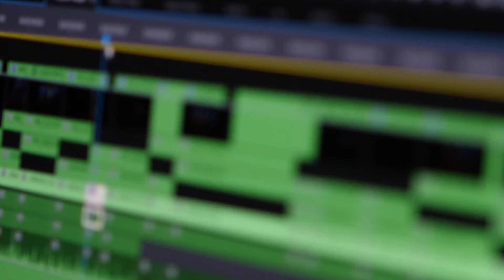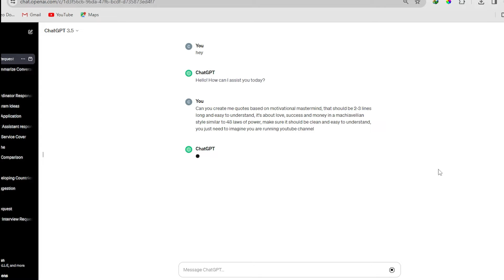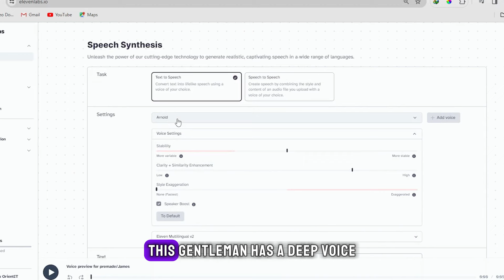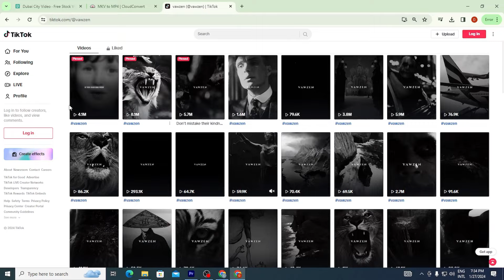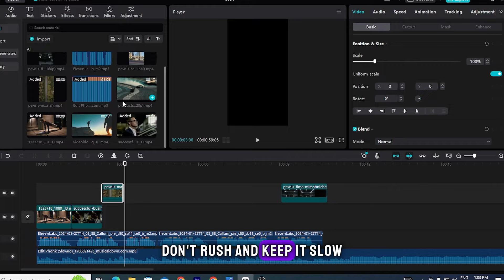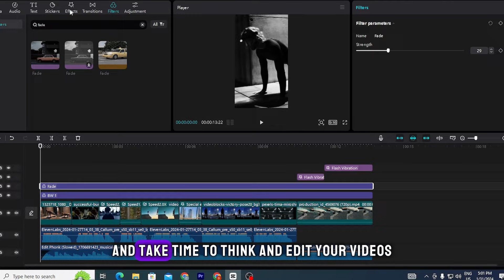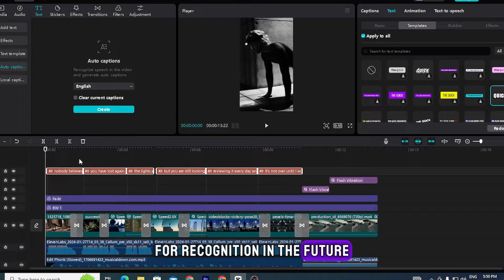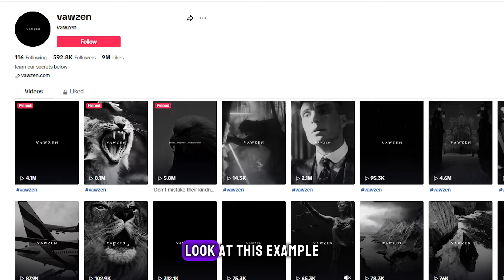How I Created AI FACELESS VIRAL Motivational Shorts, Reels and TikTok Videos (Step by Step)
🚀 This video is all about AI Faceless YouTube Shorts , Tutorial of step by step. Dive into the world of viral Instagram pages and YouTube Shorts channels! 😎 Learn how to skyrocket your followers like Vawzen, Aesthetics, Aesthetics Virtue, Millionaire Aesthetic, and more! 📈

Discover the secrets to crafting captivating YouTube Shorts step by step, including creating your own custom AI voice! 🎤 Unleash the power of the YouTube algorithm and watch your Shorts go viral! 💥

Join us on this epic journey to social media stardom—your audience is waiting! 🌟 Don't miss out on this ultimate tutorial! InstagramGrowth YouTubeAlgorithmMagic 📺